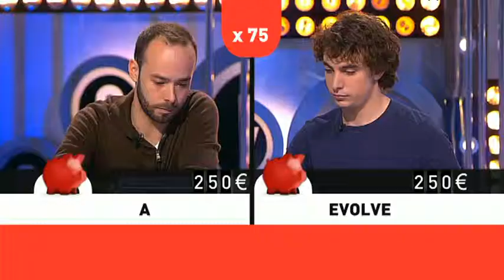TV3 - El gran dictat - 19/12/2014